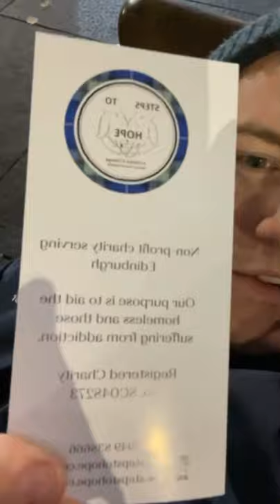CALLUM BEATTIE - STEPS TO HOPE CHALLENGE. LINK TO DONATE IN DESCRIPTION ⬇️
Steps to Hope run hot food services 5 nights a week in Edinburgh as well as provide accommodation and support for those starting on their recovery journey.